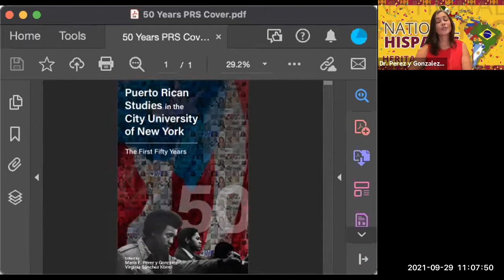A Conversation with Tony Kushner | Dept. of Puerto Rican and Latino Studies | September 29, 2021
Pulitzer Prize, Emmy, Tony, Obie and Olivier Award-winning writer, Tony Kushner, responds to impromptu questions about his role as the screenwriter of the West Side Story (2021) film directed by Steven Spielberg.

Co-hosted by Puerto Rican and Latino Studies Professors Dr. Virginia Sánchez Korrol '60 and Dr. María Pérez y González, Kushner answers inquiries about authenticity, his writing process, and how to make the “writing table” larger. This is a must-see genuine conversation for anyone interested in West Side Story, the arts, Latinx studies, the humanities, and the social sciences.